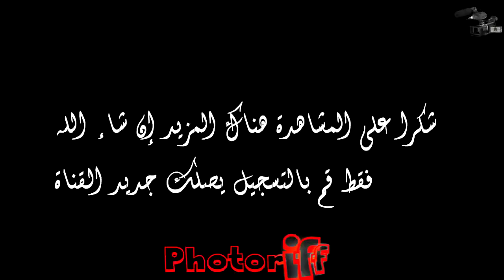ملخص مقابلة وداد طنجة ضد شباب بنديبان 02 = 01